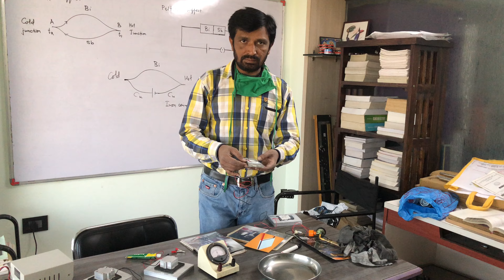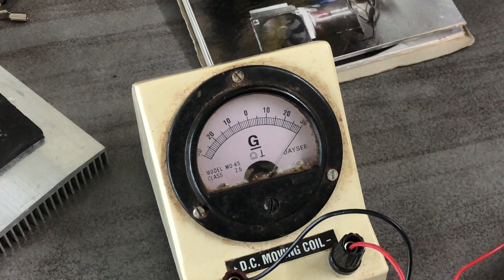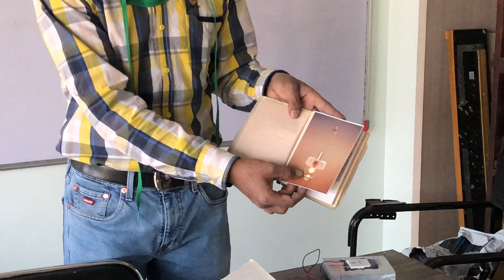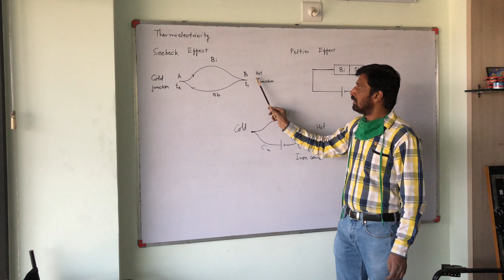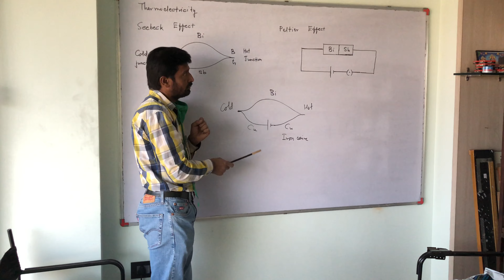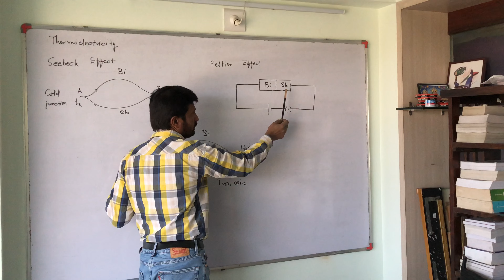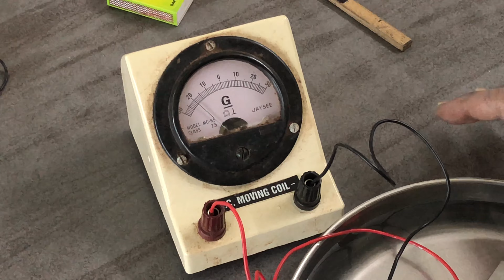Classroom Demonstration of Seebeck Effect & Peltier Effect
Thermoelectric Effect
     PELTIER Effect
If we make two junctions of two dissimilar metal and if we pass current through it , one junction becomes cool and the other hot, the junction at which electrons flow form less conducive metal to greater conductive metal , becomes cool & the other becomes hot.
    SEEBECK Effect
And by somehow if we create temperature difference between two junction , EMF is developed